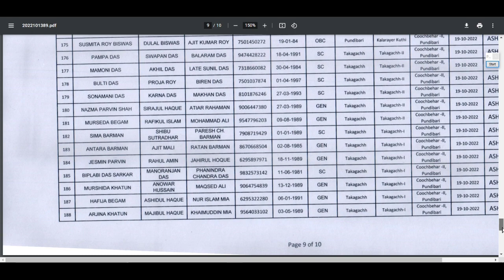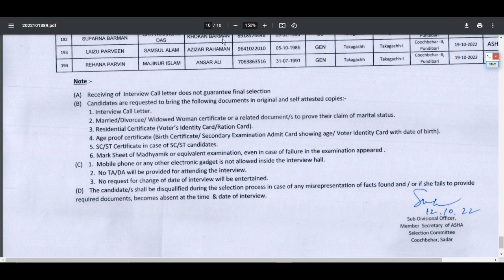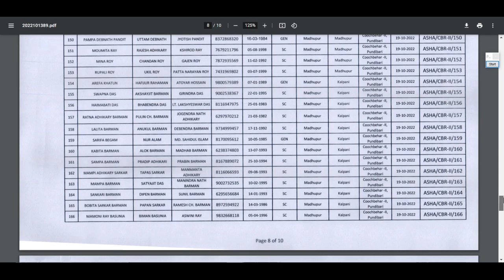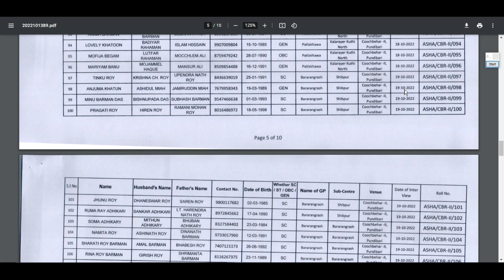Asha Karmi Interview List 2022 । Asha Kormi New Update । Asha Karmi Latest News,Asha Karmi Interview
Asha Karmi Interview List 2022
Asha Kormi New Update
Asha Karmi Latest News
protap konai
asha kormi
asha kormi niyog 2022
cooch behar asha kormi niyog
cooch behar asha karmi
asha kormi form fillup cooch behar
cooch behar asha karmi interview
asha karmi
asha kormi form fillup
icds news today
icds recruitment
asha karmi results